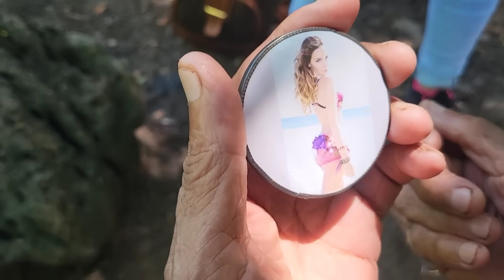Mire si usted se💙casa con YO🤣todo este terreno va hacer suyo😍amor😂Don Santos🤠El Buen Salvadoreño